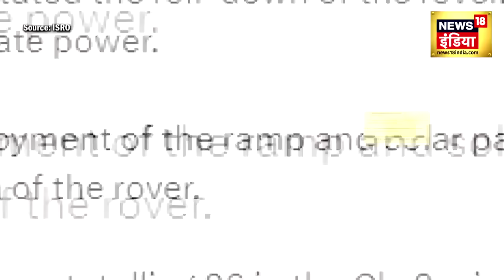Chandrayaan-3 Soft Landing Live: चांद पर अब ISRO भेजेगा इंसान...! ISRO Moon Mission | Vikram Lander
news18 live | news18 india live | live news | aaj ki taaja khabar | Pragyan Rover | New Video | ISRO Moon Mission | Vikram Lander  | N18V